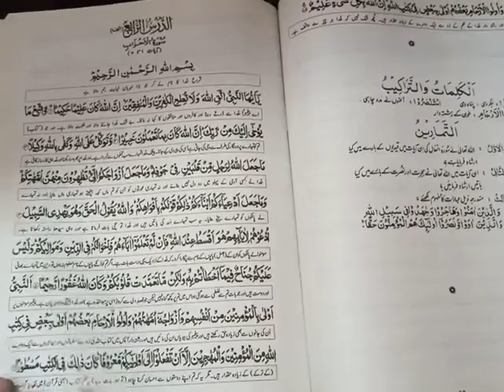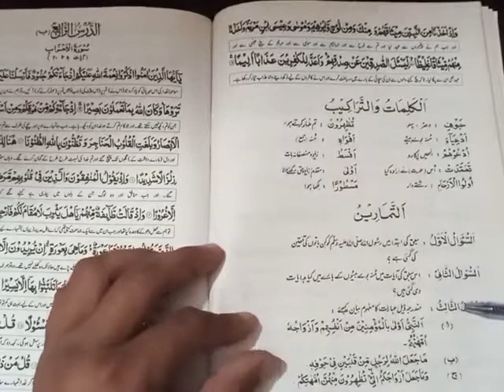X ISLAMIAT LESSON # 2 TOPIC: سورةالاحزاب آیت 6تا8